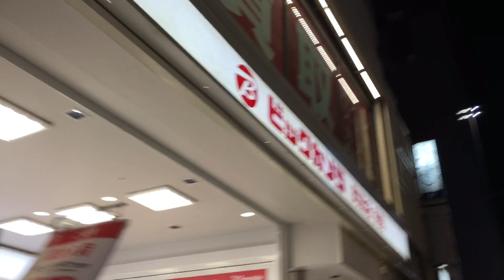2021/12/10 夜の町田6 ドスパラからビックカメラアウトレット